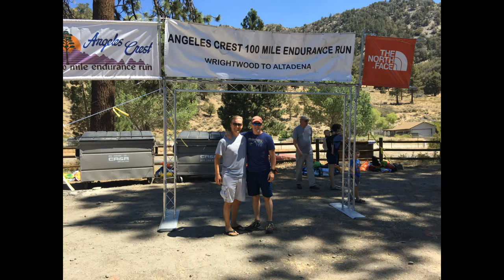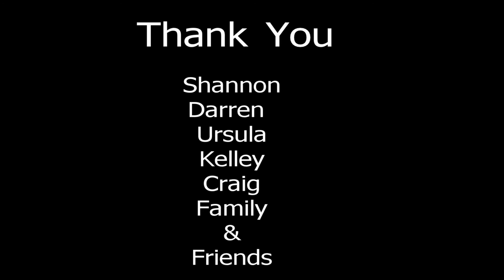2016 - AC100 Slide Show - Jason Healey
2016 AC100 Slide Show - Jason Healey